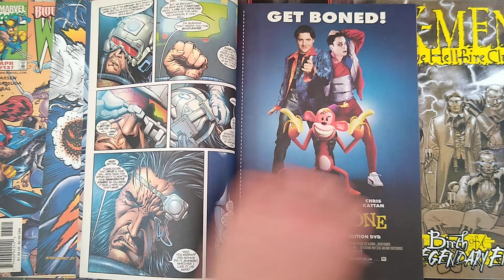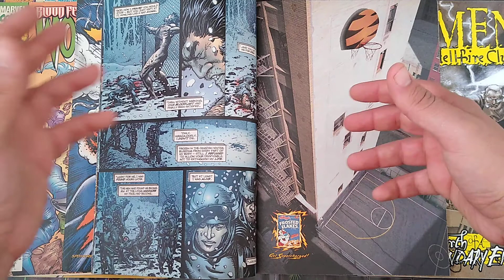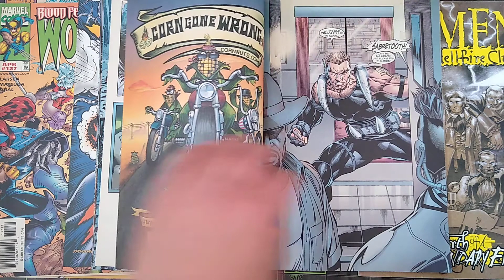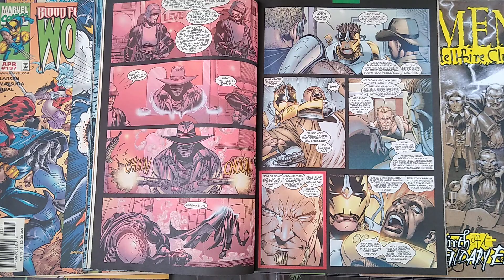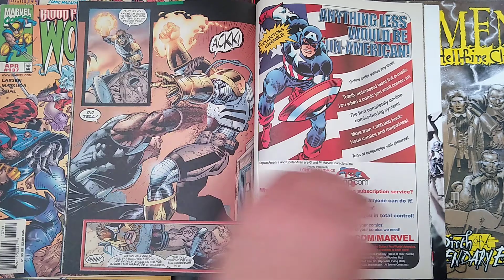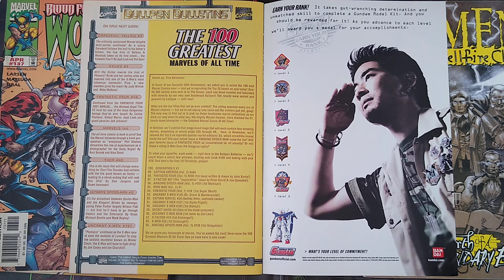The Return of Weapon X: Wolverine vs Sabertooth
Today we cover Wolverine issue 166 written by Frank Tieri and art by Sean Chen this issue came out way back in 2001